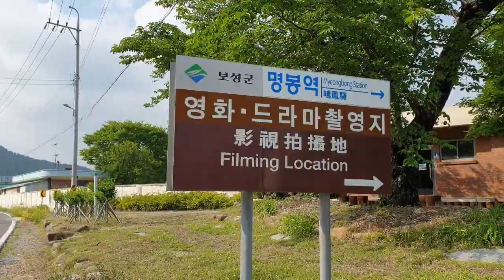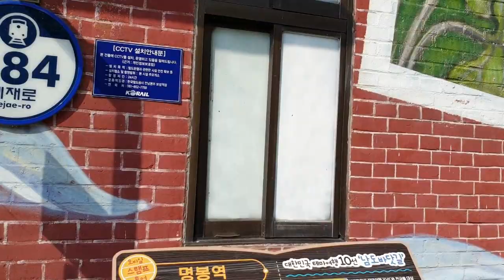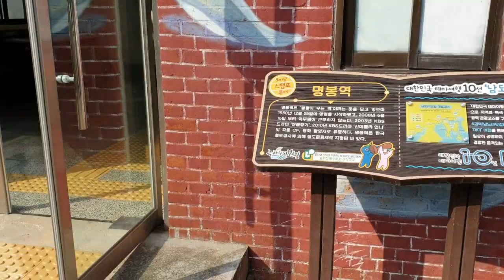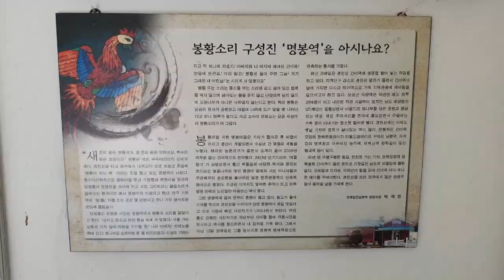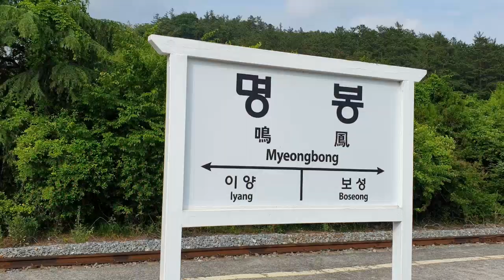서부 경전선, 2025년 폐역될 예정인 드라마촬영지 명봉역 구경하세요, Myeongbong Station, Korea Railroad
영화와 드라마를 촬영했던 서부 경전선에 있는 예쁜 명봉역입니다.
2025년 광주송정 ~ 순천간 서부경전선 계량이 완료되면 폐역될 예정입니다.
위치 : 전남 보성군 노동면 예재로 384